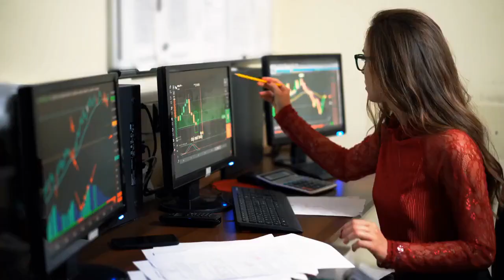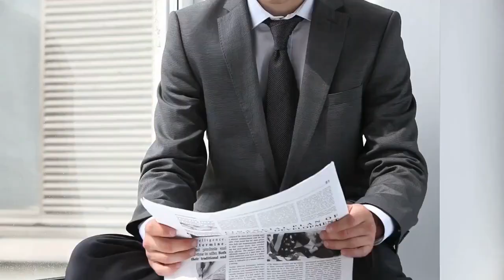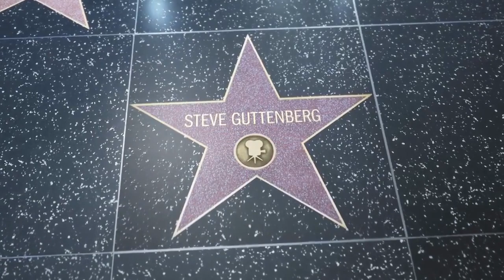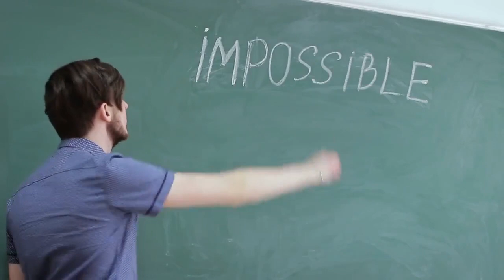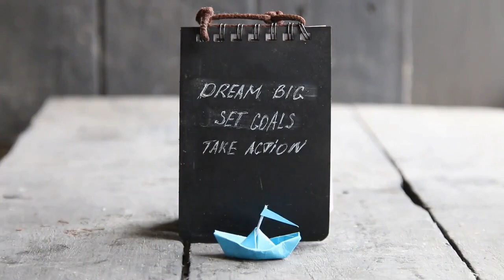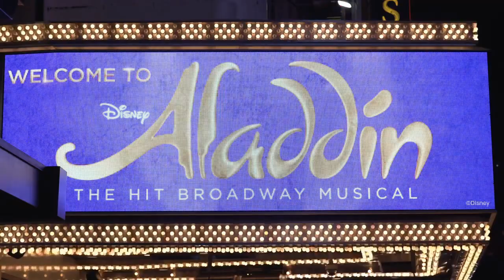10 Ways a Sigma male win life battles / How do you Push Through in Adversity?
10 Ways a Sigma male win life battles. Ways a sigma male push through adversity. How do you Push Through in Adversity to win your life battles? because as human, we all have battles to fight.
We all face adversity from time to time, but some of us are able to flourish when things get difficult, while others seem to struggle getting out of bed in the morning. A sigma male has found a way to jump hurdles and navigate around roadblocks that would stop others completely from moving forward in life.
How is it that a sigma male can bounce back and find a way to overcome misfortune and defeat? For one, he doesn't allow himself to be overwhelmed with negative emotions or thoughts. He take time to process what he has been through, then he resume moving forward. His mental fortitude lifts him up to seek opportunities instead of dwelling in despair.
Hard times happen. Getting past them is a mental game a sigma male wins.
To overcome a crisis, a sigma male needs to fully commit to finding a way forward. He must approach the problem determined and motivated. This will create a mindset where he looks at adversity as something to be overcome and solved, not passively accepted. Sometimes dilemmas and obstacles are a chance to create alternative paths, to dream bigger, to push forward and take even larger leaps. When life gets tough, it helps a sigma male to have a crystal-clear idea of why he's doing what he's doing. If he has purpose and passion for his goals, he’ll be motivated to keep pushing through until he succeeds. Sometimes things happen beyond our control, and that can knock the wind out of our sails. But if a sigma male is working on something meaningful to him, he’ll always find a way back to it.

# Way a sigma male push through adversity
#10 Ways a Sigma male win life battles
# How do you Push Through in Adversity?
sigma male the spartan warrior in battle
sigma male
SPIFFY TV
Life's struggles of a sigma male